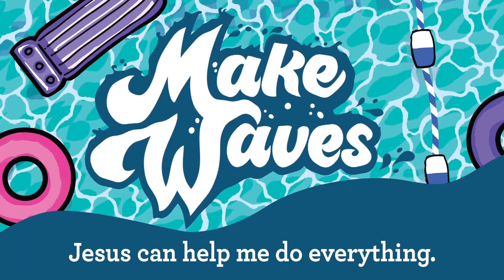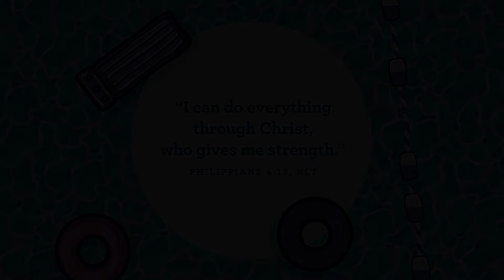RBKids Preschool June 23 + 26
for a worship guide of our online services! It allows you to guide your kiddo through our online worship services, as well as provide any other information you may need. Let's worship together!